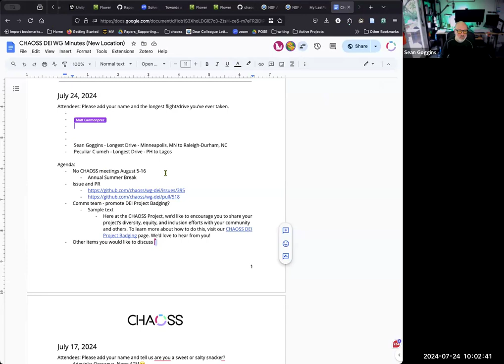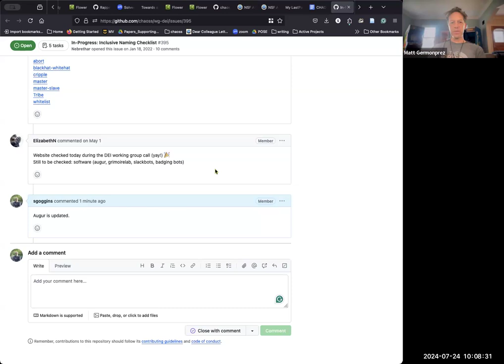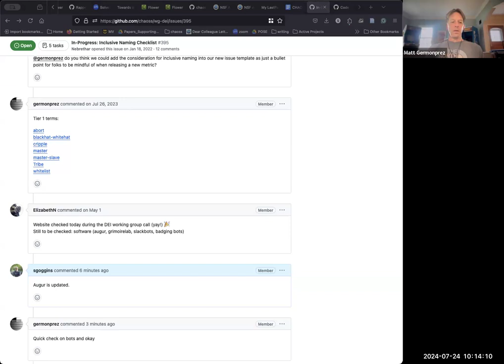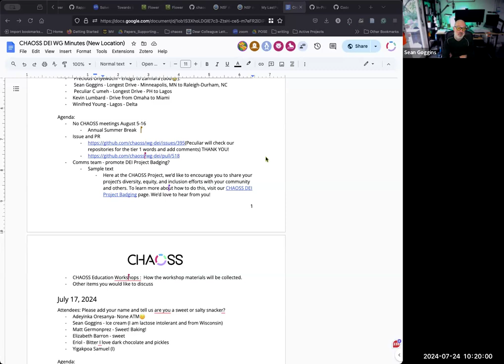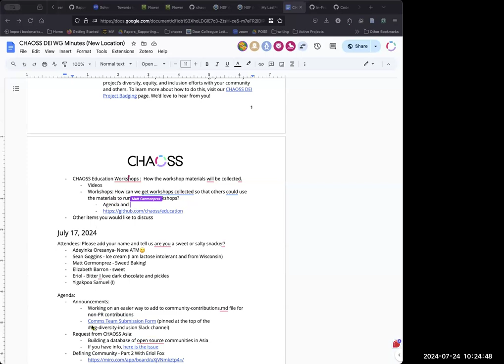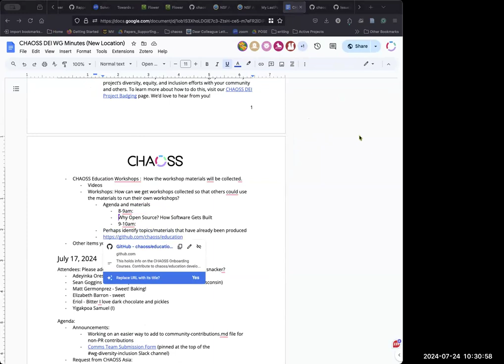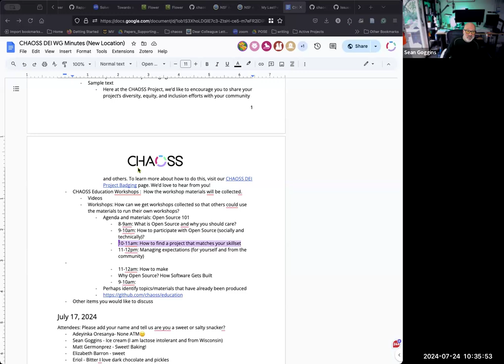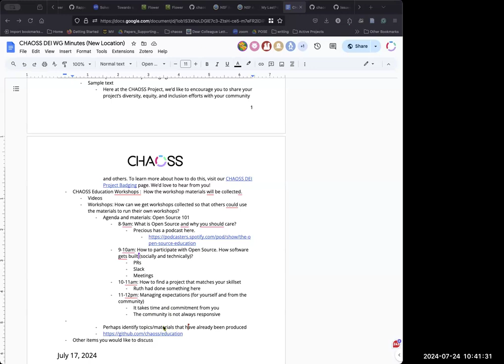CHAOSS DEI Working Group, July 24, 2024